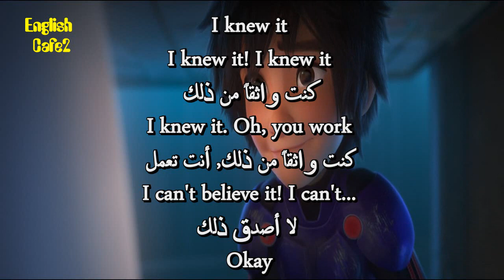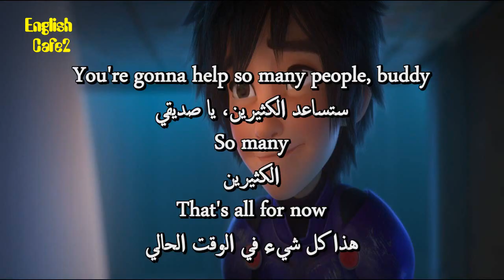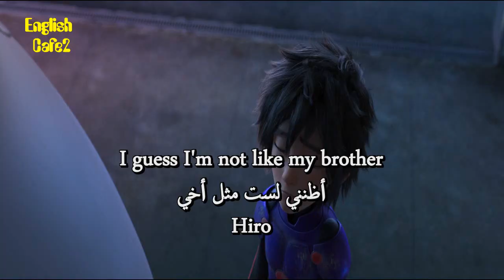Watch Big Hero 6 For English Learners 44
Hiro, a robotics prodigy, joins hands with Baymax, a robot, to avenge his brother's death. Later, Hiro's friends join him, forming a team of high-tech heroes to help him in his mission.

apprendre l'anglais
英語を習う
aprender inglês
научи английски
apren anglès
nauči engleski
učit se anglicky
Lær engelsk
Engels leren
Õpi inglise keelt
opi englantia
ისწავლე ინგლისური
lerne Englisch
μαθαίνω Αγγλικά
ללמוד אנגלית
Lærðu ensku
foghlaim Béarla
impara l'inglese
영어를 배우다
discere Anglicus
mācīties angļu valodu
išmokti angliškai
Englesch léieren
учи англиски
Lær engelsk
учити енглески
aprende inglés
lär dig engelska
ingilizce öğren
вчити англійську
dysgu saesneg

UCpbZSI7d41W4xEVtZHHzOSg